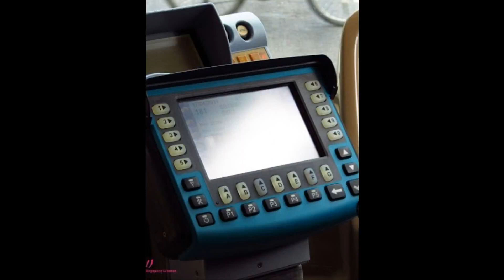SBS Transit items bus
Old + New
Counsel
tap card reader
entrance/exit